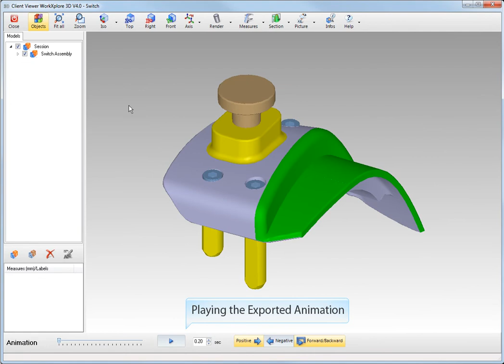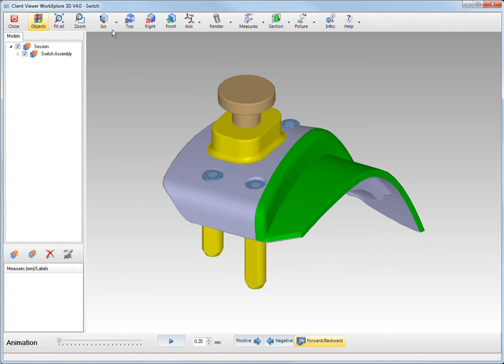Collaboration - Client Viewer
WorkXplore 3D enables users to communicate 3D parts and assemblies to sub-contractors, customers or colleagues using an independent application generated by WorkXplore 3D. This application is extremely compact and easy to transmit by email.